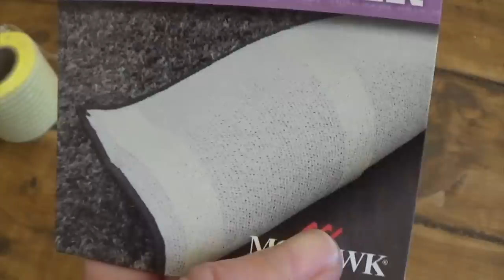Ponto Arraiolo + Acabamento do Tapete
E para quem mora no Brasil, pode adquirir seu Kit com a Noeli do Spaço das Artes, através desse WhatsApp

A última parte do seu trabalho termina hoje!
Nesse vídeo eu mostro o ponto arraiolo, que uso como acabamento final do tapete e também mostro o acabamento feito na parte de trás, para que fique mais bem acabado e seguro.

Segue o contato da Noeli

Spaço das Artes
Rua Barão de Ataliba, 219
Cambuí - Campinas

P.O.Box 863
Nokomis - FL
34274
United States